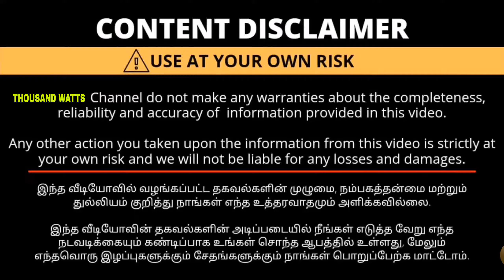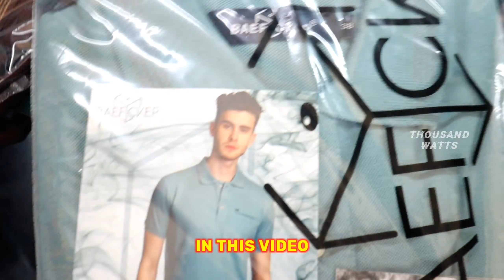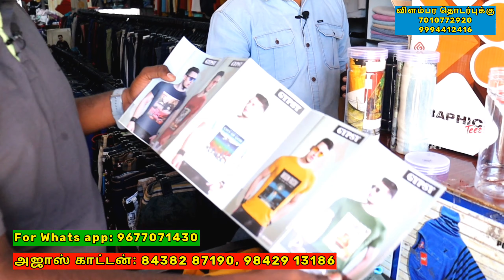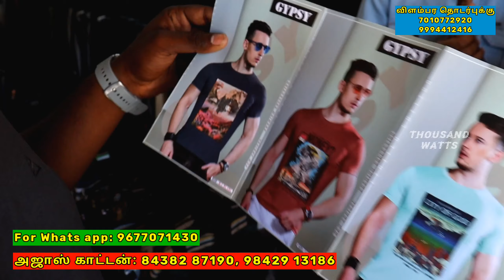ரூ 80 முதல் branded mens t-shirts in Tirupur 😍t-shirt showroom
AJAS COTTON ANAIMALAI POLLACHI

அஜாஸ் காட்டன் வாட்ஸ்அப் நம்பர்
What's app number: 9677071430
( For order enquiry )

ADDRESS:
Masaani amman kovil bus stop,
Anaimalai, Pollachi

💥நீங்கள் பயன்படுத்தி வரும் காரை விற்பனை செய்ய வேண்டுமா கீழே உள்ள எண்ணை தொடர்பு கொள்ளவும்

Thousand Watts YouTube Channel :
இது சேனல் நம்பர்

           இது சேனல் நம்பர் !!

t shirt tirupur,
t shirt tirupur manufacturers malayalam,
t shirt tirupur manufacturers,
t shirt tirupur wholesale,
branded surplus t shirt tirupur,
mac d t shirt tirupur,
dry fit t-shirt tirupur,
blue fisher t shirt tirupur,
collar t shirt tirupur,
zero gravity t shirt tirupur,
tirupur t shirt garments,
tirupur kadhar pettai t shirt,
tirupur ka t-shirt,
tirupur ladies t shirt wholesale market,
tirupur t shirt low price,
t shirt lot in tirupur,
mix lot t-shirt tirupur,
tirupur low budget t shirt,
ladies t shirt tirupur,
tirupur lower t-shirt,
tirupur market t-shirt,
tirupur t shirt wholesale market,
tirupur branded t shirt wholesale market,
tirupur t shirt market,
tirupur t shirt retail market,
tirupur t shirt manufacturers tirupur tamil nadu,
tirupur tamil nadu t shirt,
t shirt printing machine tirupur,
t shirt printing tirupur,
tirupur plain t shirt wholesale market,
polo t shirt tirupur,
tirupur sports t shirt wholesale market,
tirupur t shirt online shopping,
sports t shirt tirupur,
tirupur t shirt stitching,
tirupur t shirt market tamil,
tirupur t shirt thief,
tirupur t shirt factory tamil,
tirupur t shirt tamil,
true design t shirt tirupur,
tom hiddle t shirt tirupur,
t shirt wholesale tirupur
mens branded t shirt,
mens branded t shirt haul,
myntra mens branded t shirt haul,
mens branded t shirts,
men's t shirt brand name